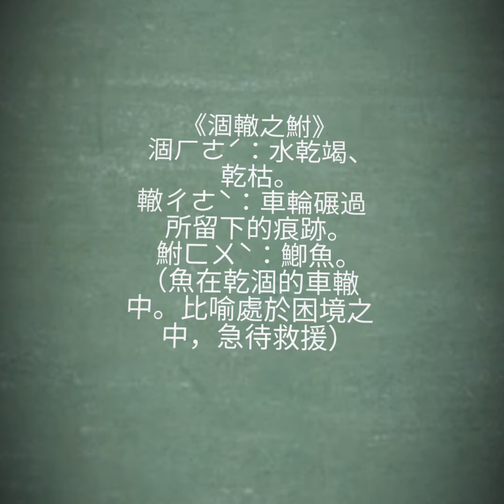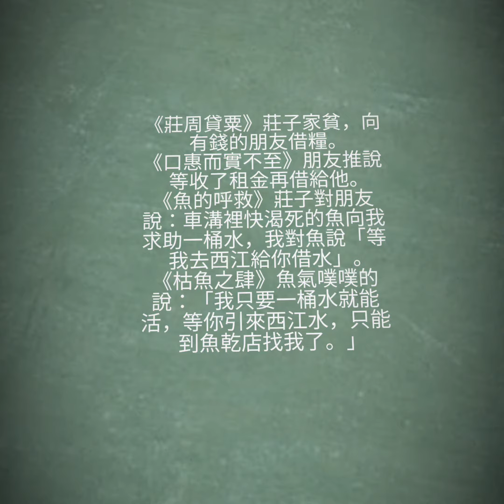《轍鮒之急。遠水解不了近渴。 乖乖呆在家》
涸轍之鮒
涸ㄏㄜˊ：水乾竭、乾枯。
轍ㄔㄜˋ：車輪碾過所留下的痕跡。
鮒ㄈㄨˋ：鯽魚。

（魚在乾涸的車轍中。比喻處於困境之中，急待救援）

《莊周貸粟》莊子家貧，向有錢的朋友借糧。
《口惠而實不至》朋友推說等收了租金再借給他。
《魚的呼救》莊子對朋友說：車溝裡快渴死的魚向我求助一桶水，我對魚說「等我去西江給你借水」。
《枯魚之肆》魚氣噗噗的說：「我只要一桶水就能活，等你引來西江水，只能到魚乾店找我了。」